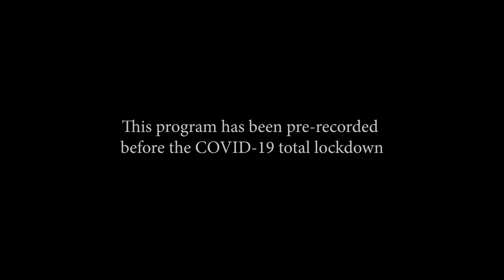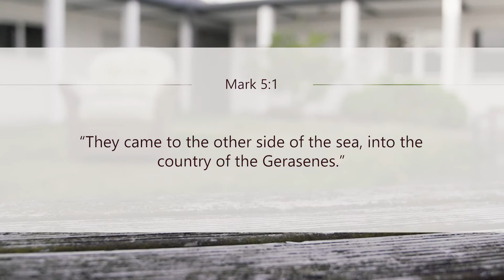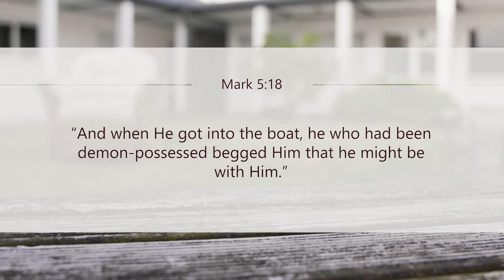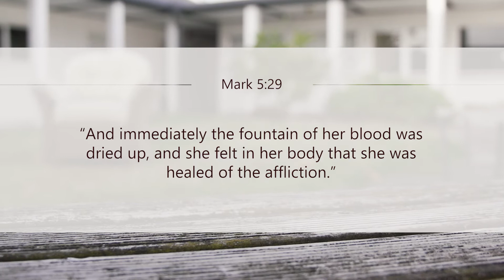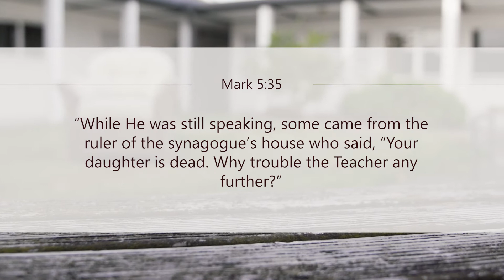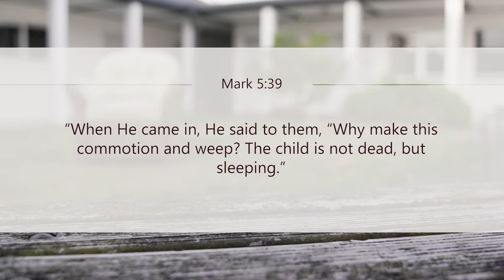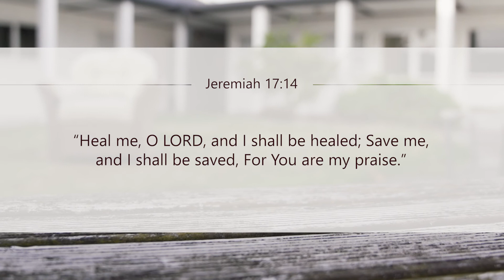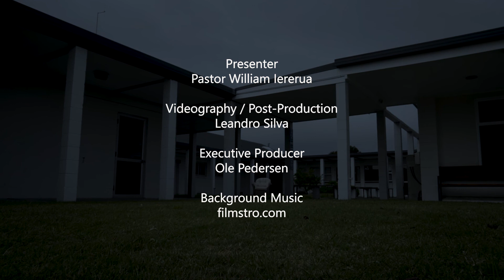Hope Church S01 EP03 - Sickness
For hope and courage in a time of unrest and uncertainty, William Iererua presents a message for all Kiwis, especially for those facing sickness and ill-health.